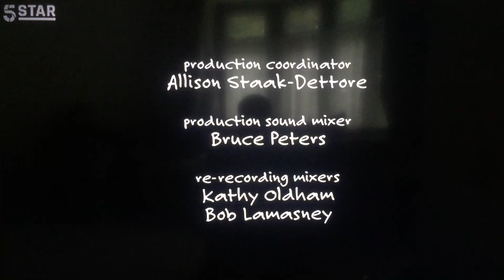Chuck Lorre Productions, #121/The Tamnenbaum Company/Warner Bros. Television (2004)